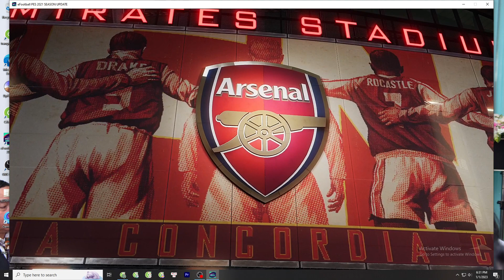Helping me achieve goals I never imagined I could reach #03